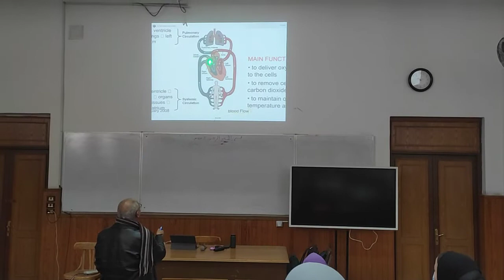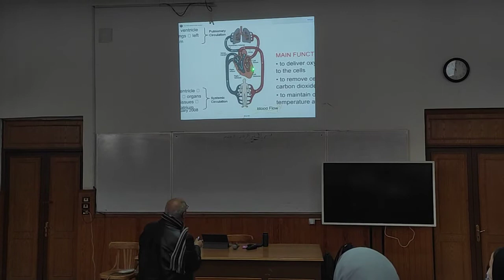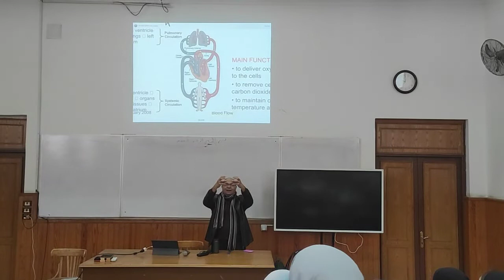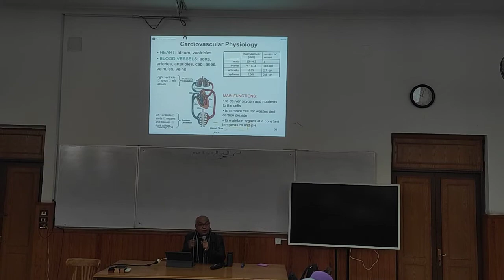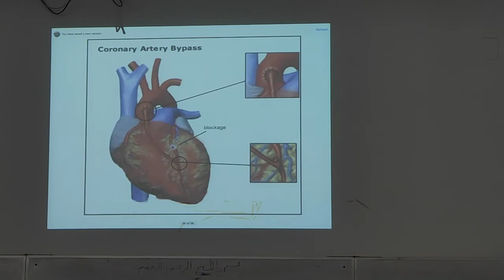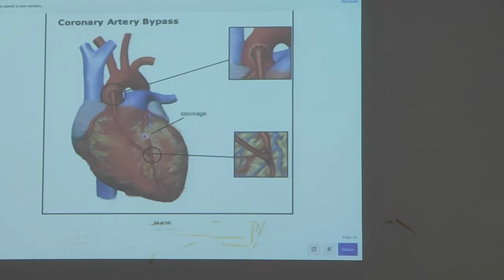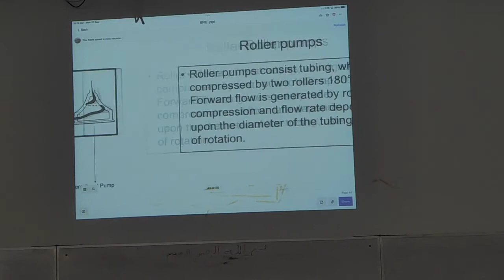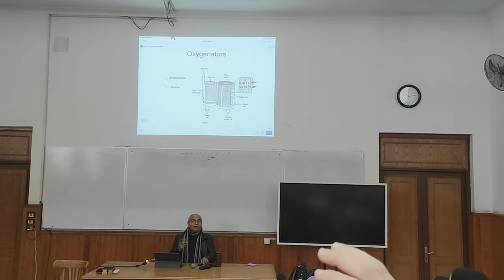ch12 Biomedical Engineering part 2 | Dr Ahmed Gaber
السلايدز
﴿ وَيَرَى الَّذِينَ أوتوا الْعِلْمَ الَّذِي أنْزِلَ إِلَيْكَ مِنْ رَبِّكَ هوَ الْحَقَّ وَيَهْدِي إِلَى صِرَاطِ الْعَزِيزِ الْحَمِيدِ ﴾ [سبأ: 6].